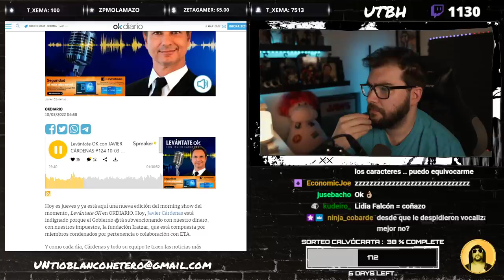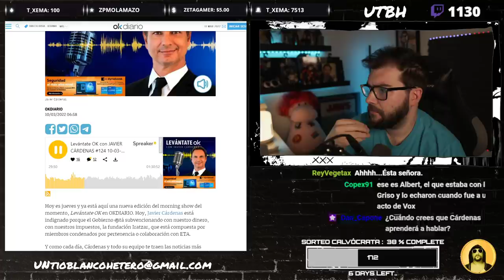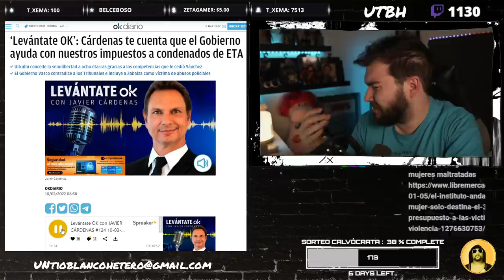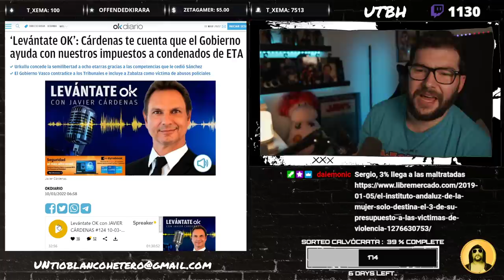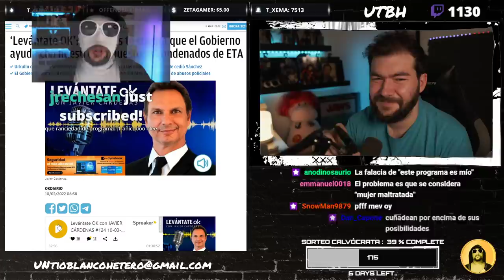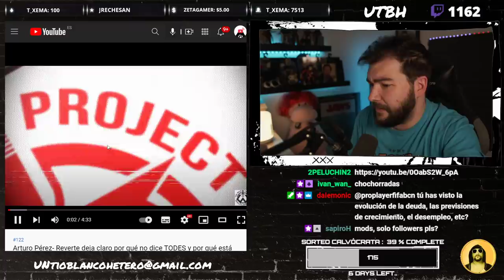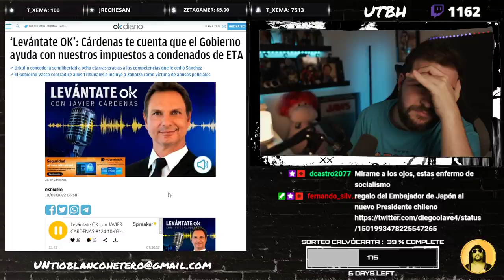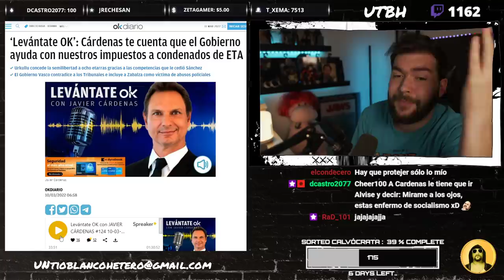JAVIER CÁRDENAS y LIDIA FALCÓN | UTBED